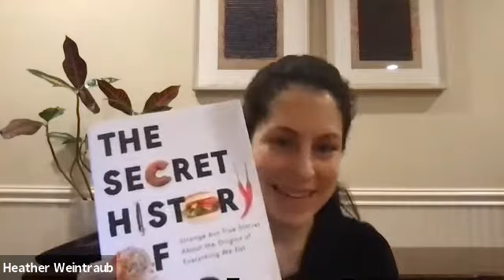Author Talk Matt Siegel - The Secret History of Food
Join Matt Seigel in this Zoom presentation about the history of food.